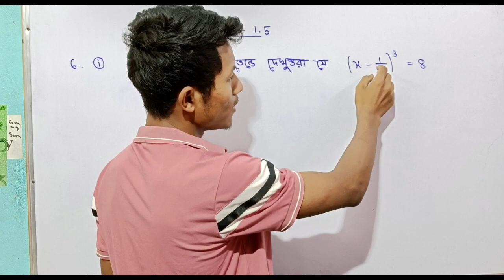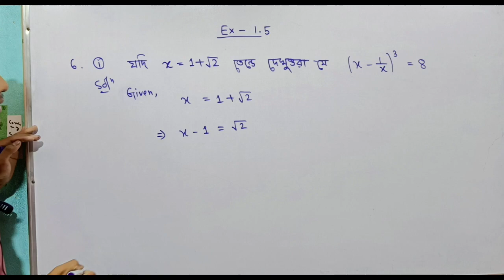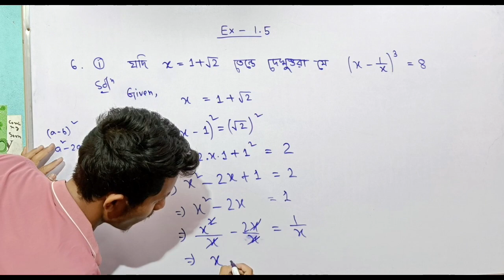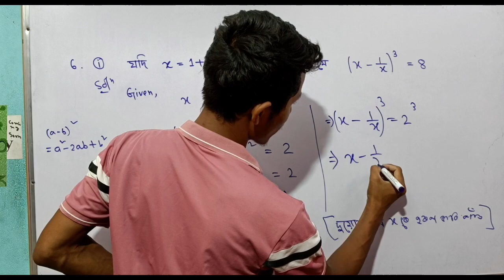Class 9, Math's Ex:- 1.5 Question 6.1✅ (Very very important questions for class 9 )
class 9 maths chapter 1 exercise 1.5 question 5 assamese medium